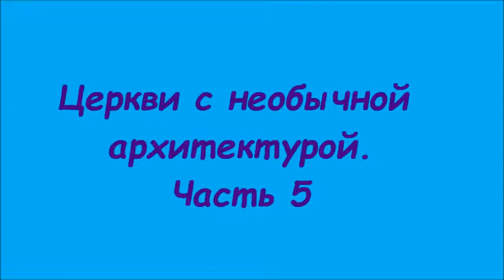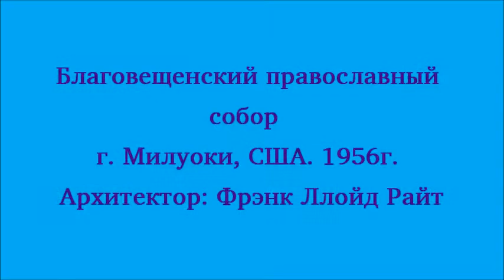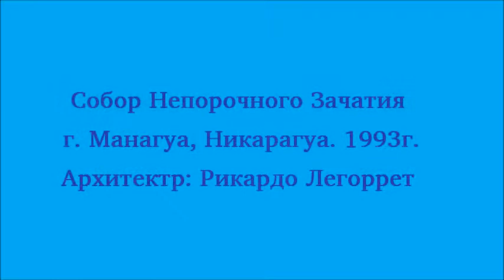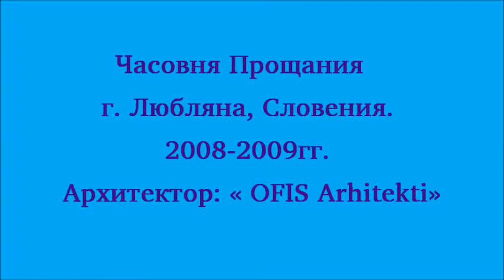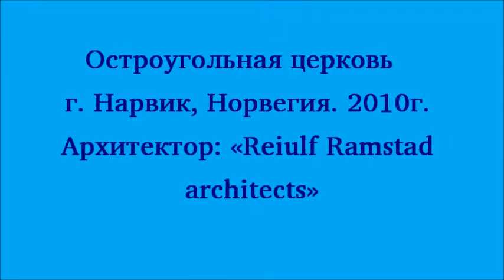Церкви с необычной архитектурой. ч5